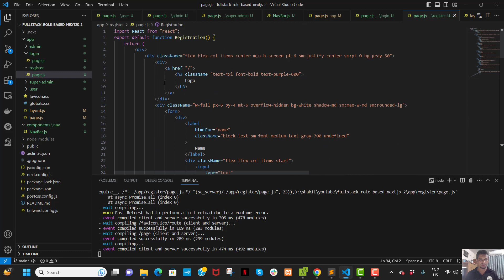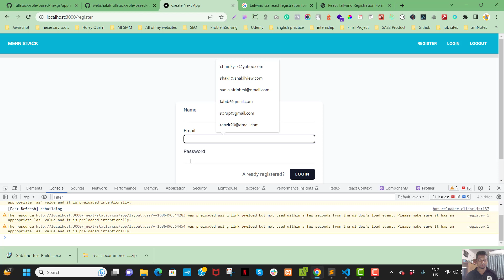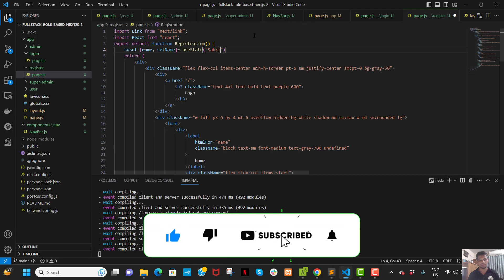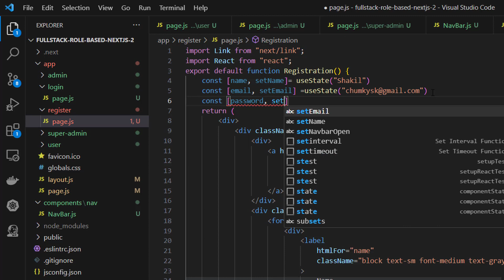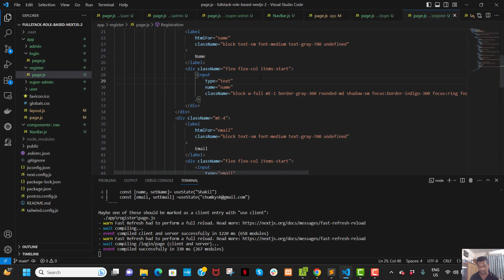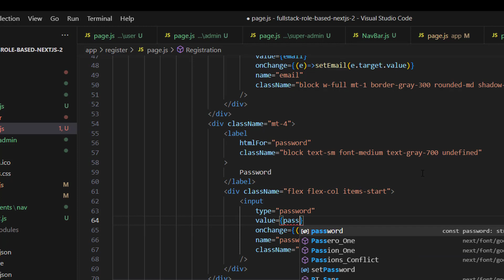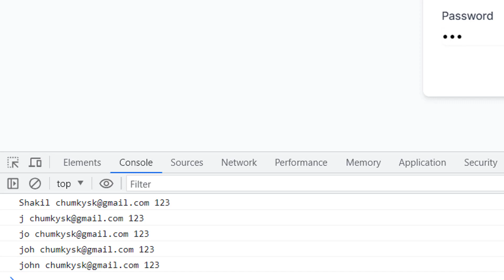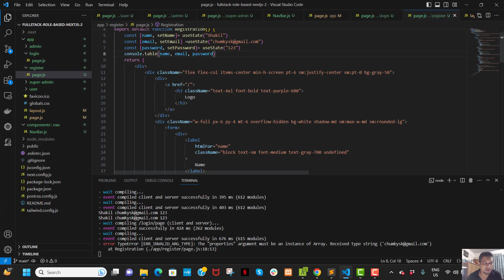Nextjs 13.4 next-auth, Mongodb Admin, superAdmin role based protected route Part-3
Nextjs 13.4 next-auth, Mongodb Admin, superAdmin role based protected route

"Welcome to our comprehensive Next.js tutorial series! In this step-by-step guide, we'll dive into the world of Next.js, a powerful framework for building modern and high-performance web applications. Whether you're a beginner or an experienced developer, this tutorial will equip you with the skills and knowledge needed to create dynamic and interactive websites using Next.js.

Throughout this tutorial, we'll cover the basics of Next.js, including its key features such as server-side rendering, static site generation, and dynamic routing. We'll explore best practices for structuring your Next.js projects, optimizing performance, and leveraging advanced features like API routes and authentication.

By the end of this tutorial, you'll have a solid understanding of Next.js and be able to build fast, scalable, and SEO-friendly web applications.

Topics will be covered also

nextjs
next js
nextjs portfolio
next js project
nextjs firebase
nextjs auth
next js tailwind
next js 13.4
next js server components
next js app dir
nextjs auth0
nextjs and tailwind css
next js authentication
nextjs api post request
nextjs airbnb
nextjs auth jwt
nextjs api request
nextjs and typescript
next js and strapi
auth0 nextjs
airbnb clone next js
apollo client nextjs
auth nextjs